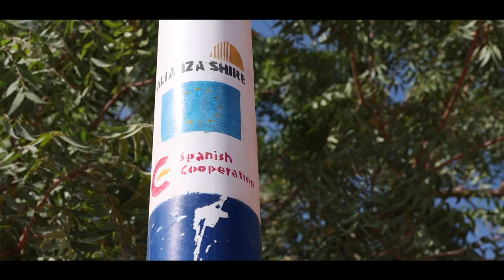What refugees think of Alianza Shire project in Dollo Ado